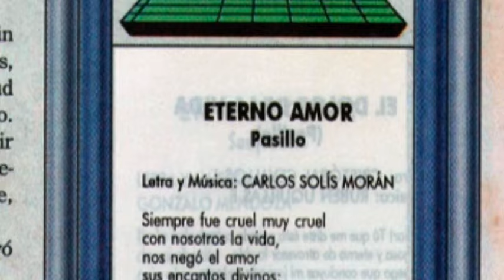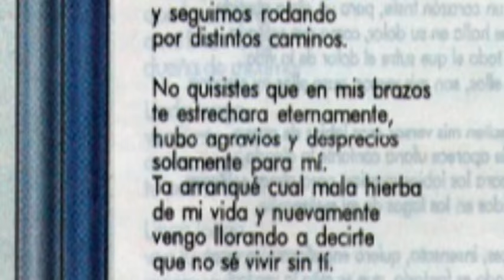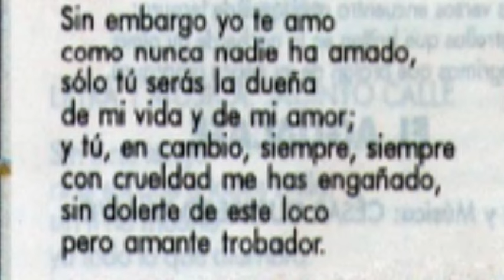Eterno Amor - PEPE JARAMILLO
El señor del pasillo Pepe Jaramillo con acompañamiento de Abilio Bermudez y su conjunto canta eterno amor con letra y música de Carlos Solis Morán. Hermoso pasillo para escucharlo eternamente.